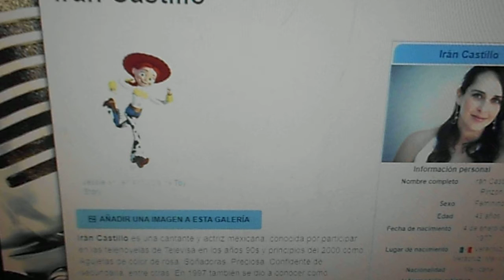Iran Castillo / Mundo Startalent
Hizo la voz de Jessie en las peliculas de Toy Story .